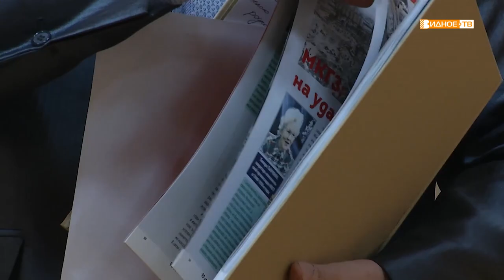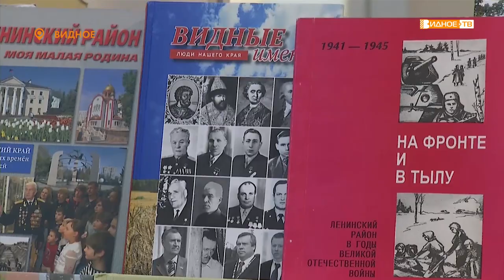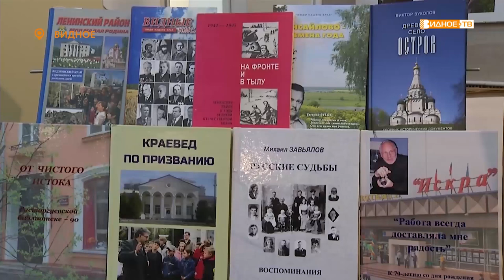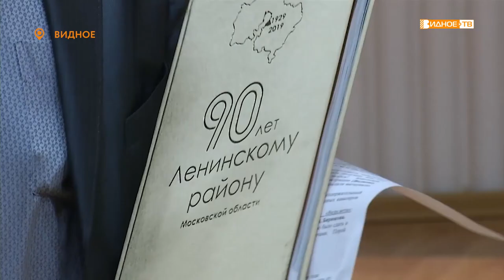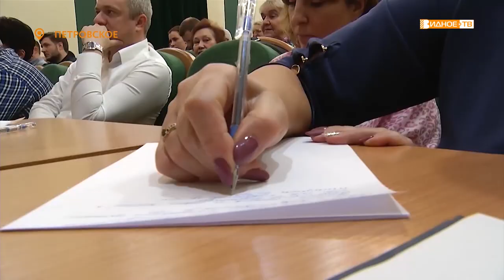Новости телеканала Видное-ТВ (15.11.2019 - пятница)